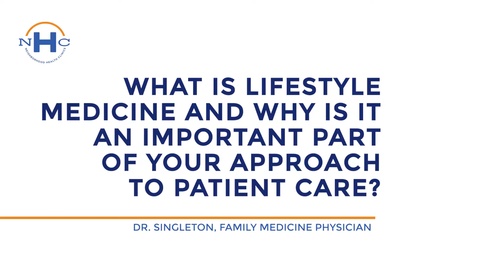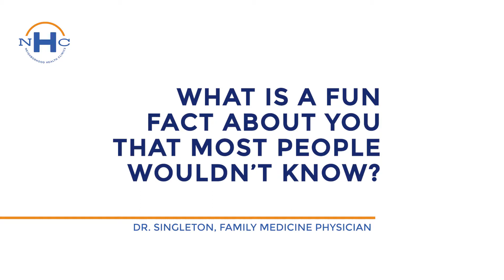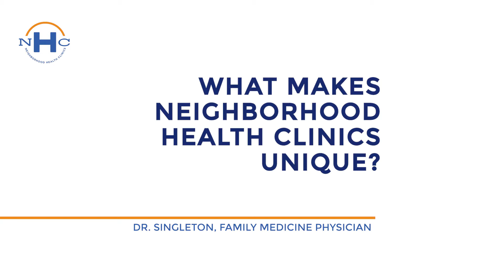NHC - Dr. Singleton, Family Medicine Physician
Neighborhood Health Clinic sits down and talks with Dr. Singleton, Family Medicine Physician about her passions, motivations, and hobbies.